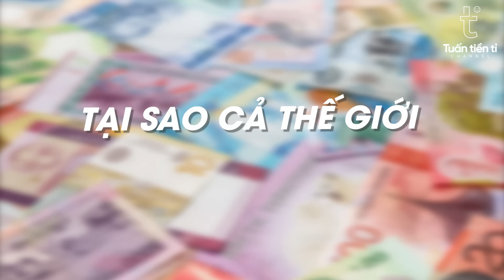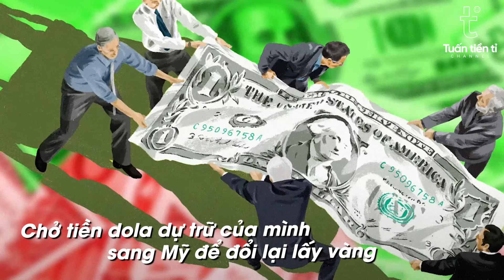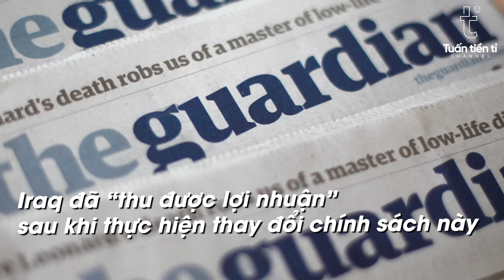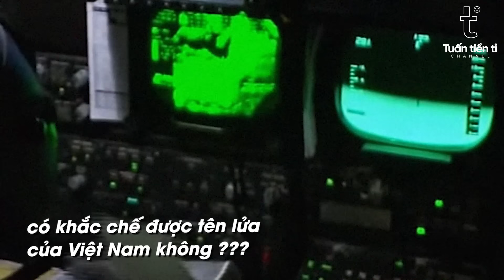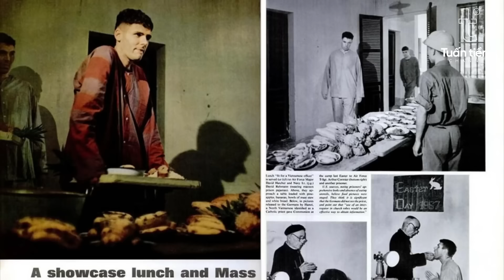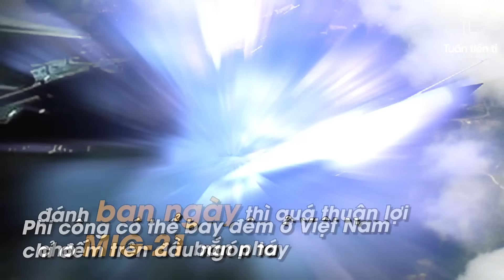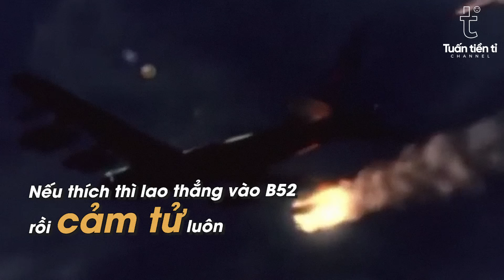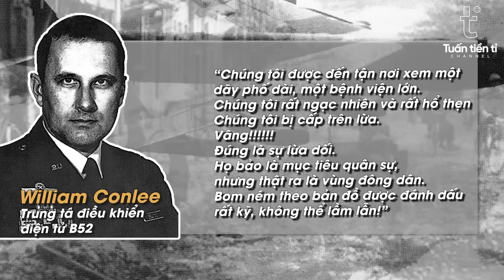TẬP 26 - NIXON THAY ĐỔI CẢ THẾ GIỚI NHƯNG PHẢI MUỐI MẶT TRƯỚC VIỆT NAM | ĐÀM ĐẠO LỊCH SỬ